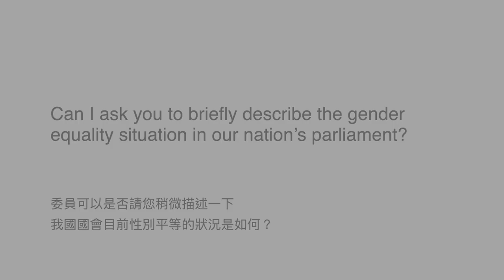#13 Taiwan - "Women's Political Participation. The State of Play in Asia" - advocacy campaign (1/2)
#13 Taiwan -  In this episode Lee, Guei-Min shares her perspective and gives us a status update as Legislator, Legislative Yuan, Republic of China (Taiwan). Part 1/2.